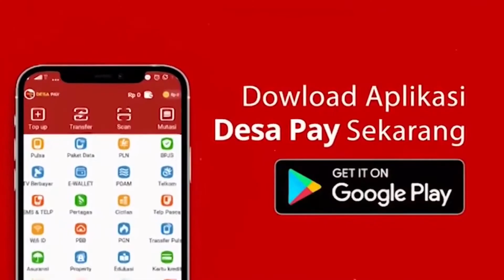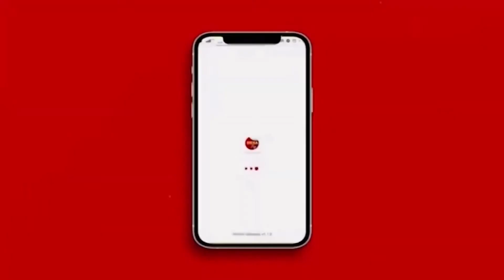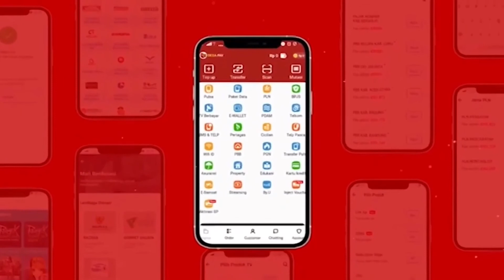Dengan optimasi lahan, apakah tidak justru mengurangi produksi padi? (WHY & WHY RICE IMPORT)